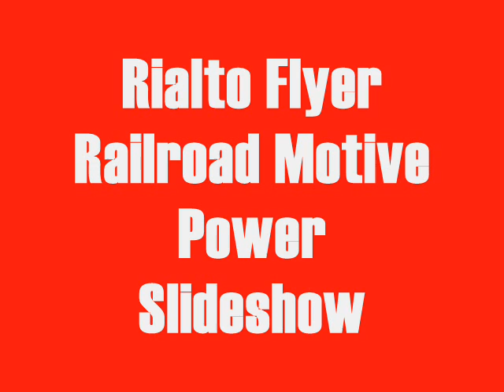RFRR Motive Power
motive power slideshow*

*A Few Of The Photo's Are From Athearn's Website, I Am In The Process Of Taking New Pics.